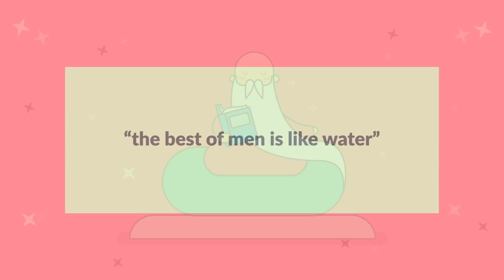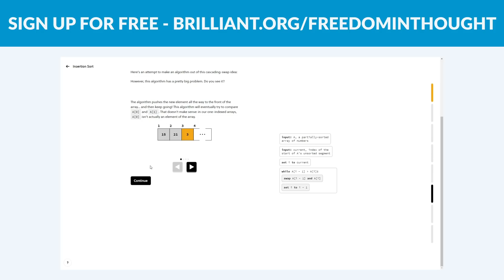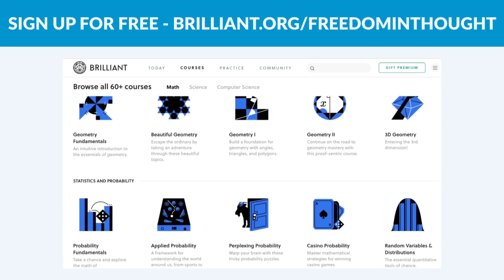Lao Tzu - Be Like Water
ABOUT
In this video, I talk about Lao Tzu, Tao Te Ching, Taoism, and the concept of “being like water”.

In Taoism, this “best man” is referred to as a Sage, and by taking on the qualities of water, the Sage comes close to the Tao. I said that water could be described in many ways, but I think it has one, chief characteristic: it’s formless. And because it’s formless, water is adaptable. It can become whatever it needs to suit the situation, in cold turning to ice, in heat to vapour. So the water-like sage must be formless too, but what does it mean to be formless?

A formless mind is capable of endless, expansive growth. A child is a great example of formlessness. Its mind is still fresh, unjaded, and unconditioned by the world. Nothing but potential lies in front of it, and it does nothing but learn all day. But as many children grow older, their minds tend to calcify, they become more rigid, and they stop learning. But the water-like sage retains a mind that is formless, unbounded, and constantly learning, lacking rigidity and capable of responding to any situation. So what causes rigidity in the mind?

FURTHER READING
Tao Te Ching by Lao Tzu

NOTES
(1) Videos are just my opinion, for entertainment and informational purposes. Just some things to think about—not advice.